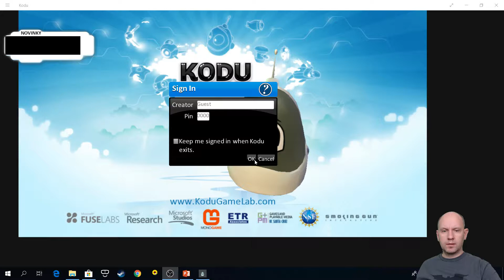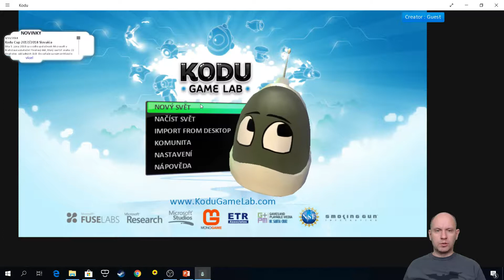Kodu Game Lab - Sbírání jablek (návod)